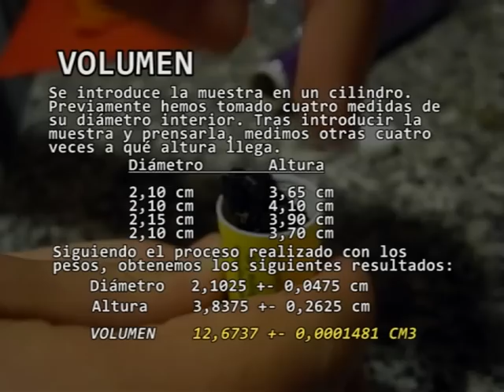Pulmón artificial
Medidas del mundo real. Obtenemos el residuo de 200 cigarrillos.

Proyectos II de Arquitectura en la UA.